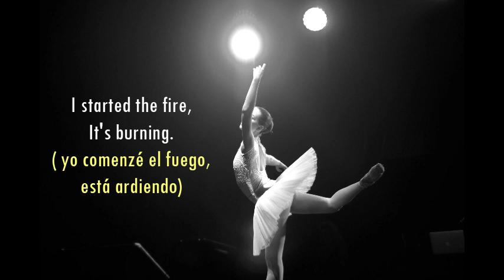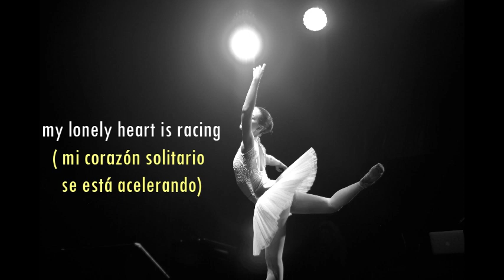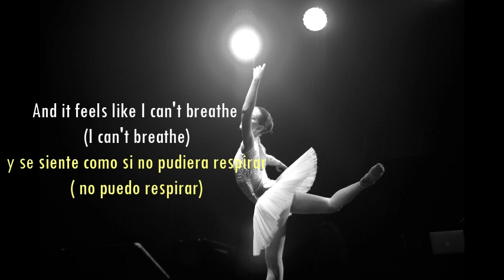Will young-jealousy( sub al Español)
This is a very cool old song i found !